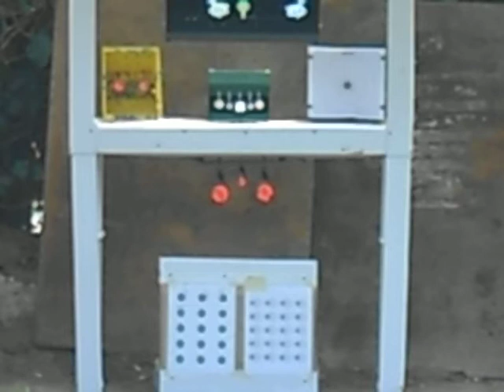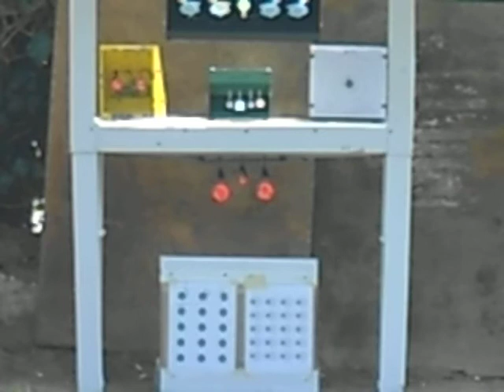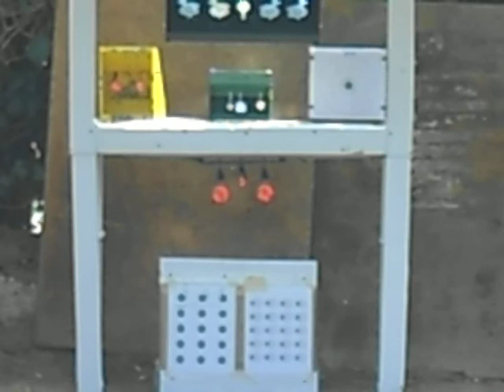TARGET SHOOTING PT 3 2-26-12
BEMMAN RS2 GRIZZLY X2 SPORT. BACK YARD AIR RIFLE SHOOTIN. .22 CAL RWS SUPERDOME  TARGET SHOOTING